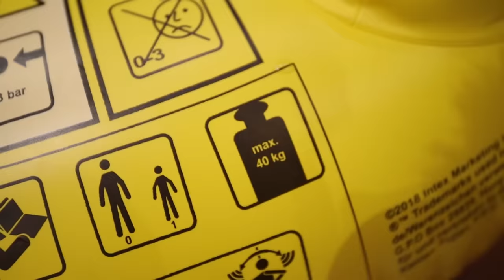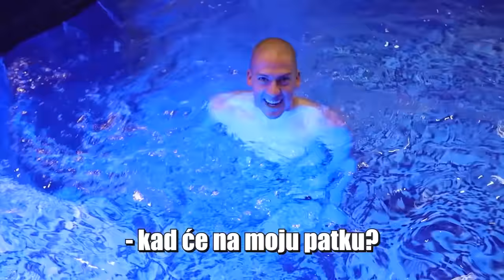SKINULA SE GOLA NA SNIMANJU SPOTA - LIČNA BEHIND THE SCENES *18+*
1 like 1 sisa